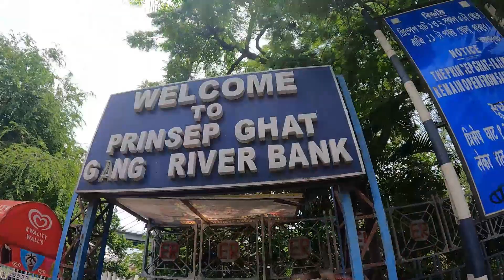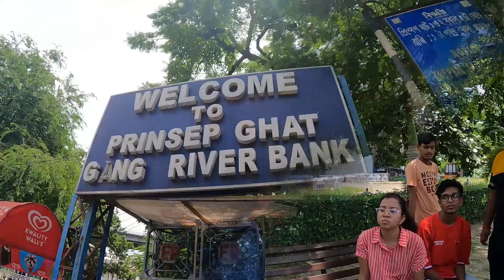Camera Practical Class at Princep Ghat Kolkata | Cinematography Training in Bengali